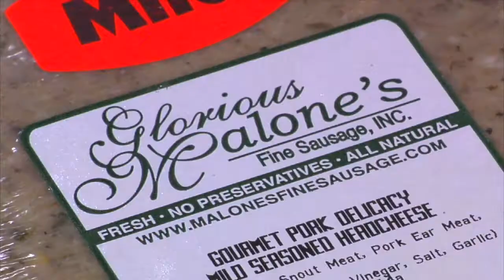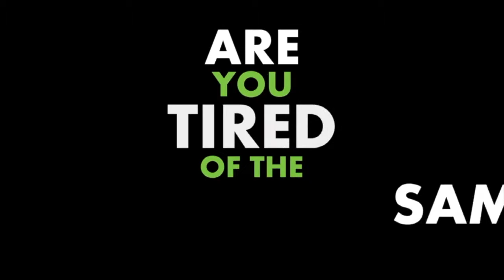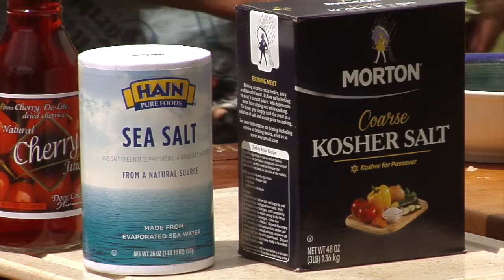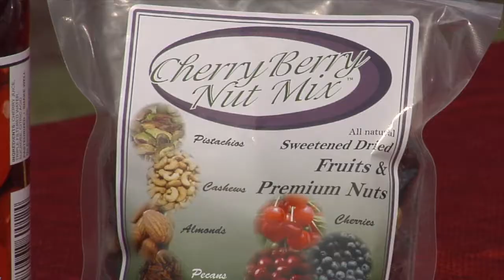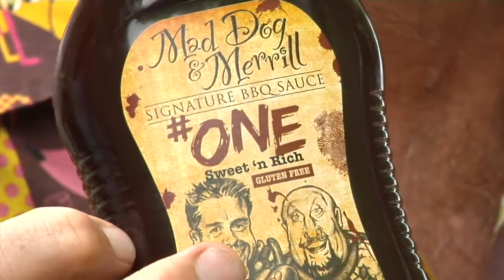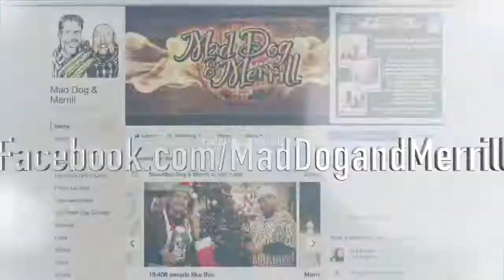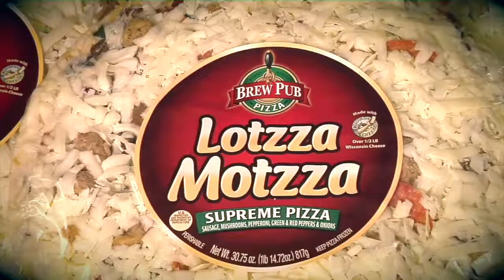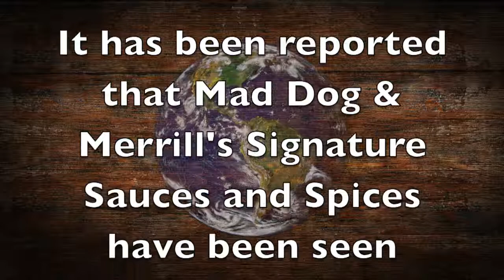MWG1710 Cherry Delite